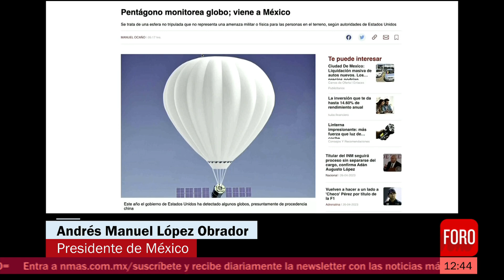México prohíbe a EU sobrevolar su espacio aéreo por supuesto globo espía - Las Noticias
El presidente Andrés Manuel López Obrador (AMLO) reveló que el Gobierno de México rechazó la solicitud de Estados Unidos de América (EUA) para sobrevolar el espacio aéreo mexicano con drones, debido a que detectaron un globo asiático